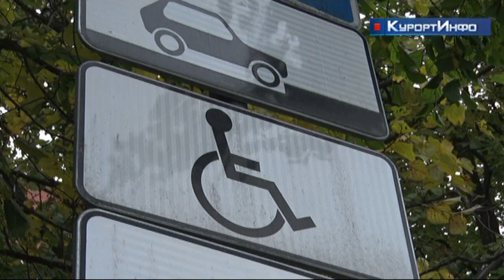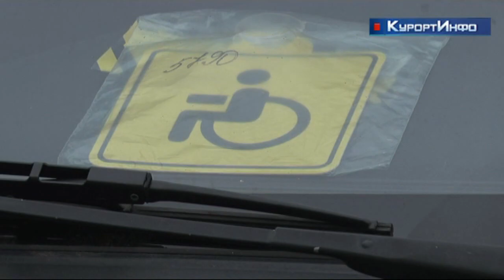Требования к автомобильному знаку инвалид станут строже